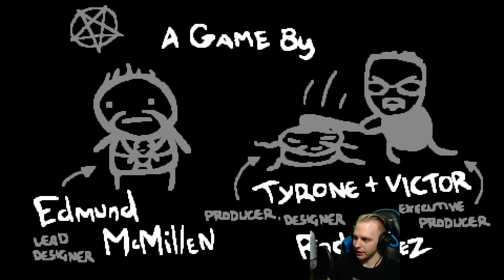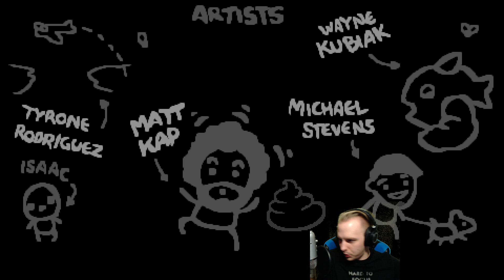Dwie Dusze w Jednym Ciele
Pozostałe Mody do HUDa itp.

► WIĘCEJ TheBindingOfIsaac ◄

 ► OBSERWUJ MNIE ◄

 ► ZOBACZ TEŻ ◄

► WIĘCEJ TheBindingOfIsaac ◄

 ► OBSERWUJ MNIE ◄

 ► ZOBACZ TEŻ ◄